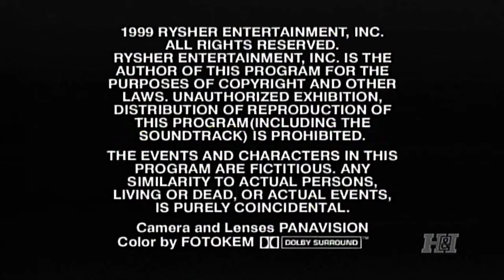The Don Johnson Company/Carlton Cuse Productions/Paramount Television (1999)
From the fifth season of "Nash Bridges" (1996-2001, 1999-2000), coming from an airing on H&I.